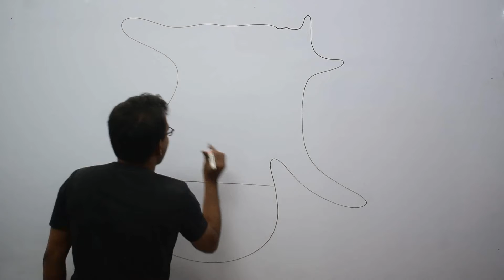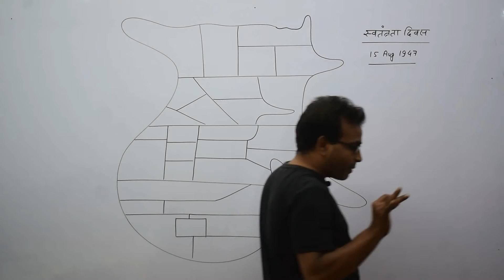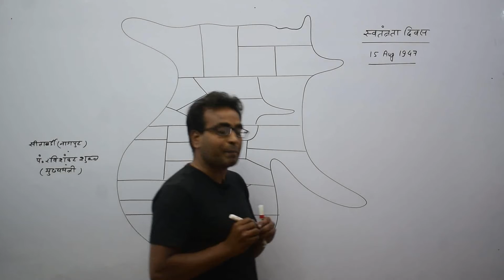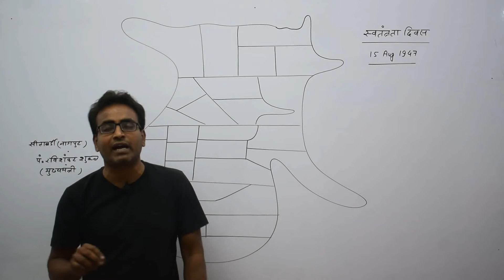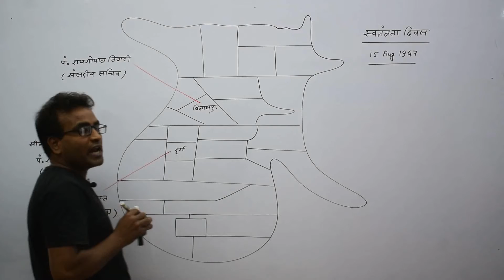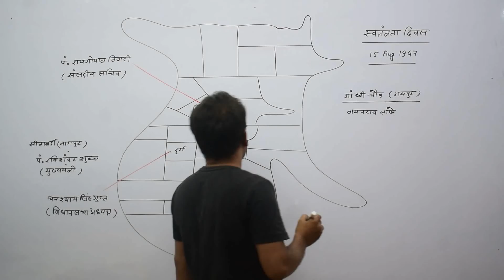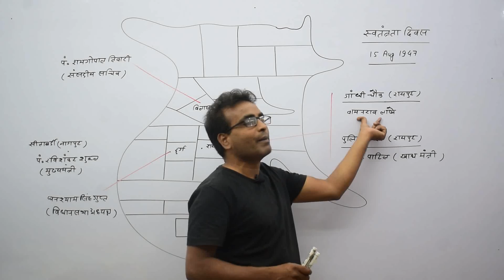आधुनिक छत्तीसगढ़ का इतिहास (PART 30) | Modern History of Chhattisgarh | RAKESH SAO | PSC ACADEMY